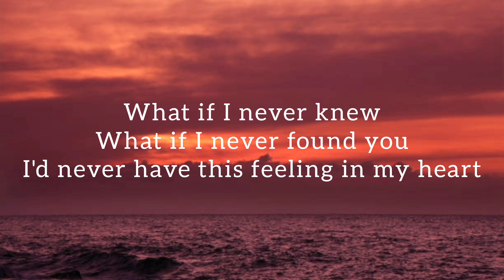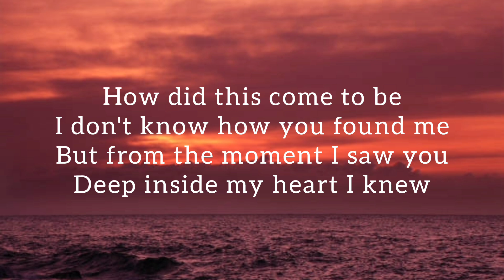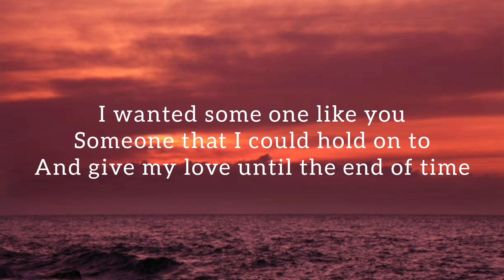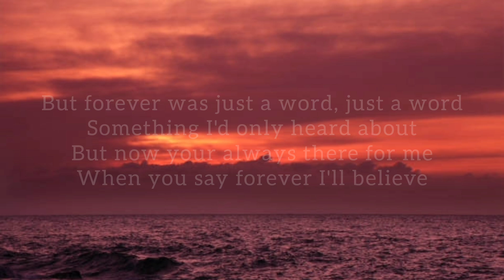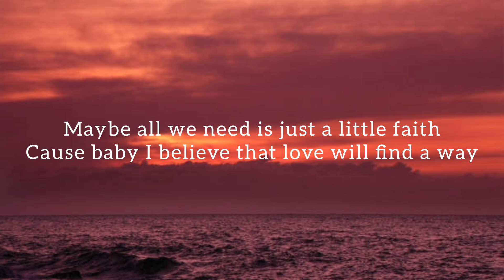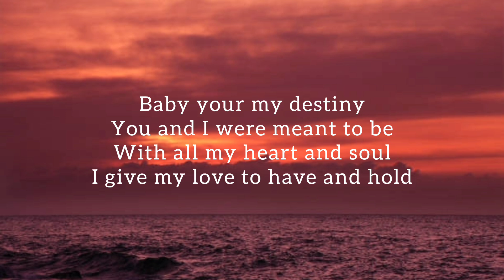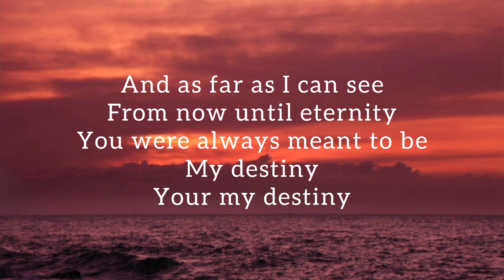Destiny - Jim Brickman (Lyrics)